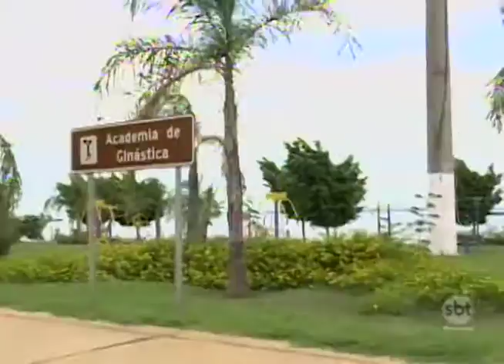Turismo: secretário estadual visita Presidente Prudente e fala sobre trabalho